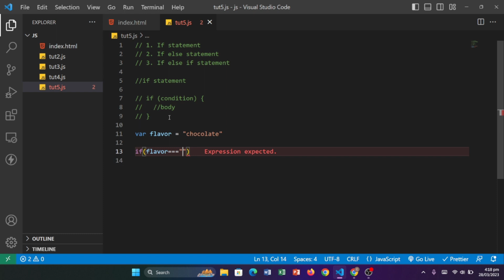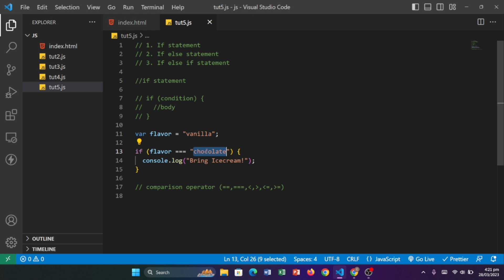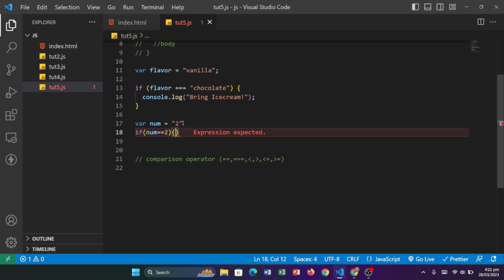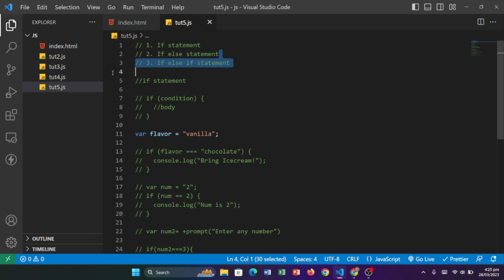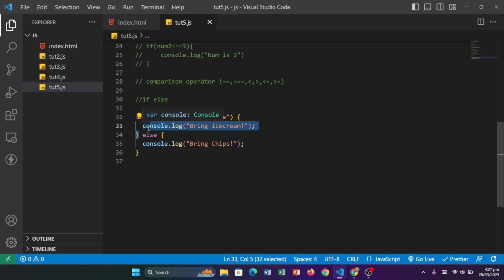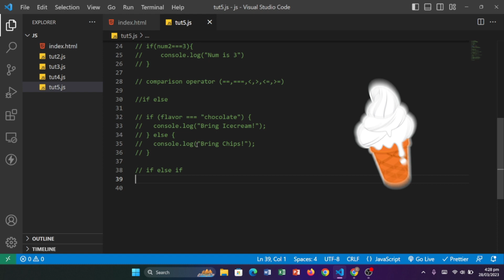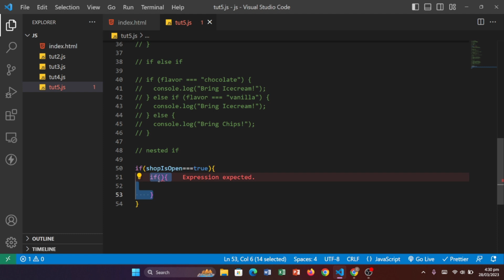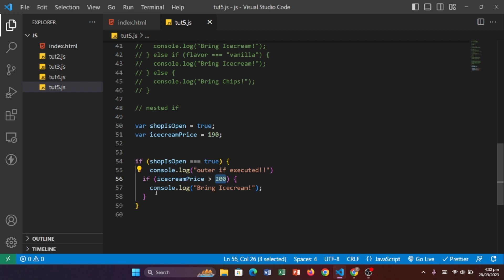Conditional Statements in JavaScript | JavaScript Complete Course For Beginners # 05 | Easy Tutorial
Hey Everyone! In this video, you will learn about the conditional statements in JavaScript with a very simple and interesting explanation. These conditonals statements include If statement, if else statement and if else if statement. In this video, you will also discover some comparison operators in JS.